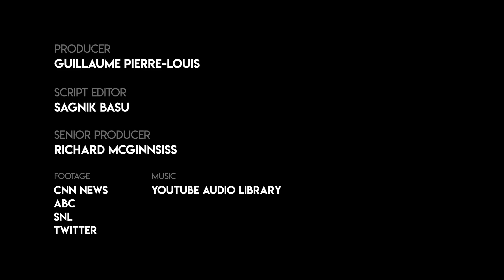Kanye West Is Back And Liberals Won't Like It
Kanye West is back and he is talking God and politics. Check this video out to see the latest!